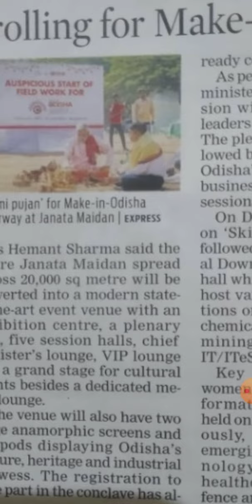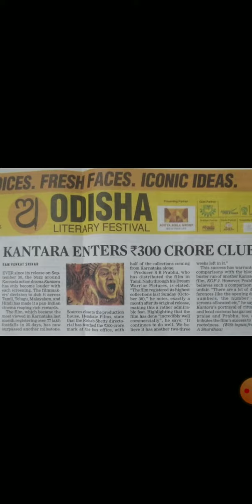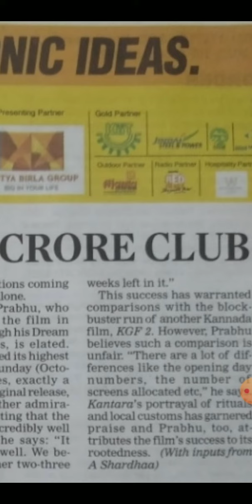Some important News at a glance..